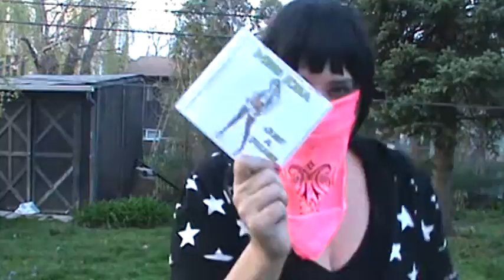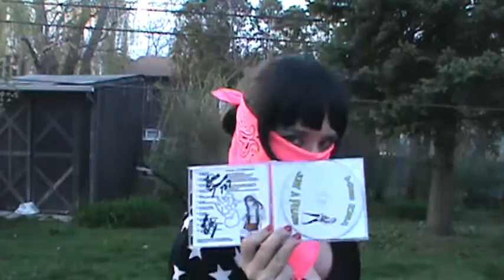miss kisa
uncontrollable.. allrights to miss kisa.